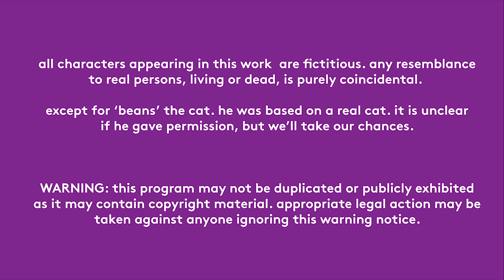dating 'in' place | Episode 2: the “I guess I won’t be needing this bikini?” date.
In episode 2 of this 'socially distant' queer comedy, global panic and worldwide lockdowns put the kibosh on the girls' first date and leave them wondering if and when they’ll see each other at all.

BINGE WATCH the 1st 5 episodes of dating 'in' place for FREE go to OMLonRevry

Featuring: Shantell Yasmine Abeydeera, Emily Goss, Mandahla Rose, and Kari Alison Hodge.

Created by: Shantell Yasmine Abeydeera & Marina Rice Bader

OML curates the world's best LGBTQ+ film, television, and video content on one